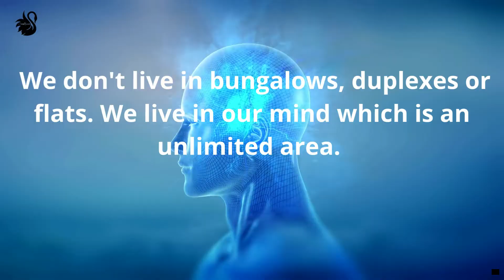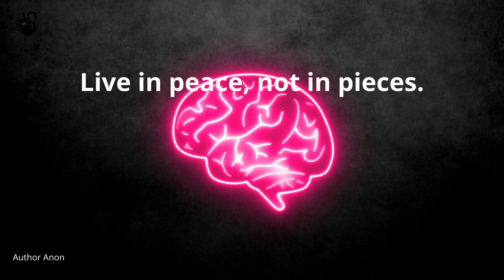Live in Peace, Not in Pieces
Learn to stay calm and peaceful. quieten that inner chaos, inner dialogue